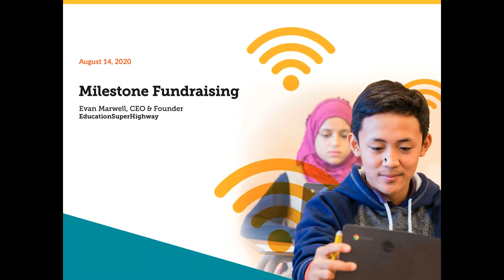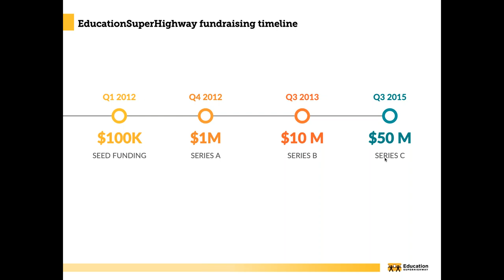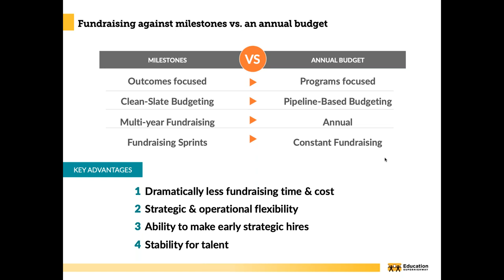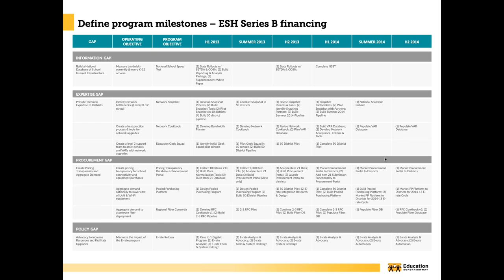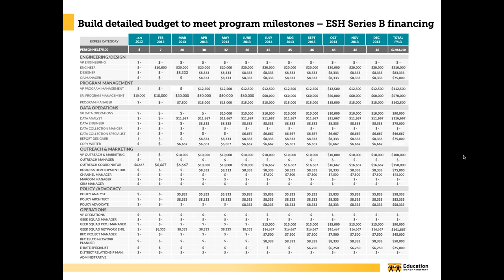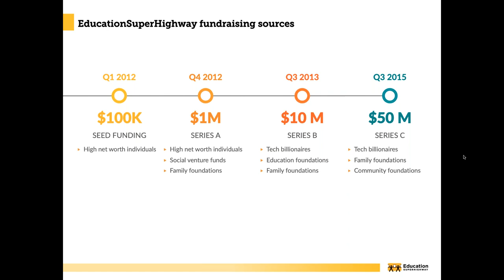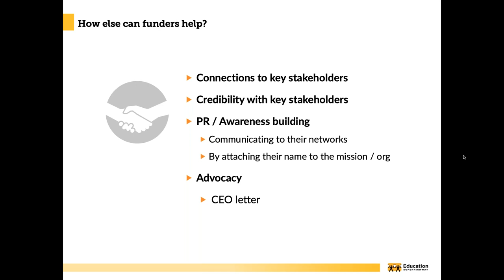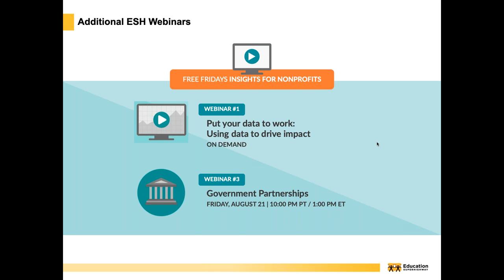Milestone based fundraising lessons for nonprofits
Most nonprofits create a fundraising pipeline to forecast how much philanthropic support they think they can raise each year and then build their operating plan within that constraint. We flipped that model on its head and started with the outcomes, or milestones, we wanted to achieve and then determined how much funding we needed to deliver those outcomes.

Our milestone-based fundraising approach was a game changer in how we pitched funders, the amount of time and resources we had to dedicate to fundraising, the effectiveness of our programmatic work, and ultimately, the willingness of donors to write big checks in support of our mission.

Topics include:
1. Overview and benefits of milestone fundraising
2. Clean-slate budgeting techniques
3. How to apply this model to your organization